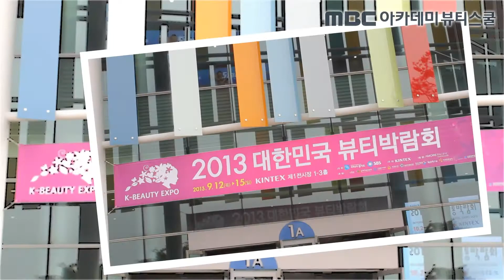KbeautyEXPO2013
세계로 뻗어가기위한 해외교류의 장으로,
대중과 함께하기위한 소통의 장으로
'MBC아카데미뷰티스쿨'과 '르샤'화장품은
9월 12일부터 15일까지 일산 킨텍스에서 열린'K-BEAUTY EXPO 2013'에서
매일매일 다양한 쇼를 펼치며 발 디딜틈 없는 풍성한 공간을 만들었습니다.